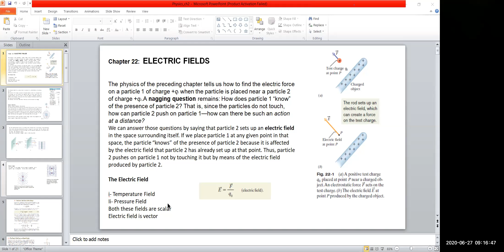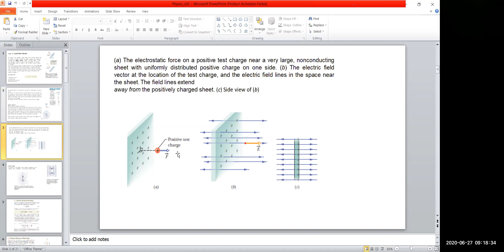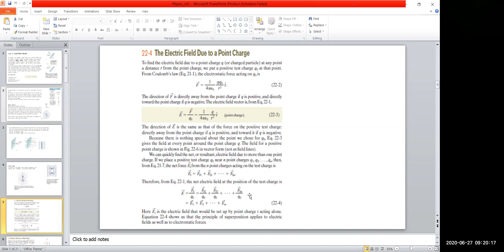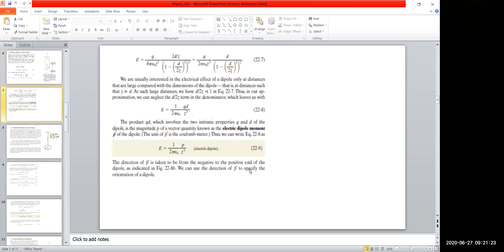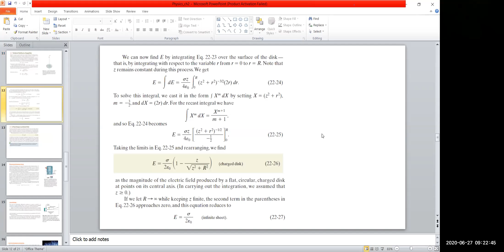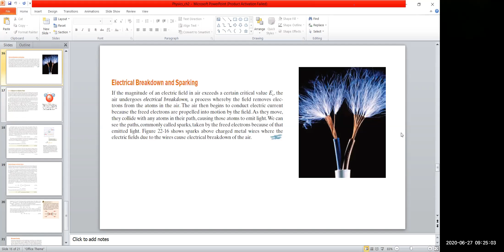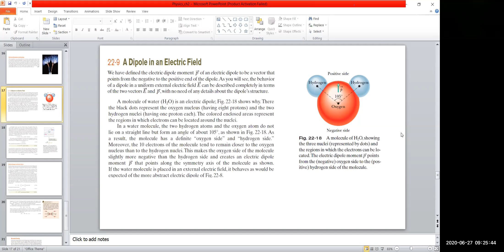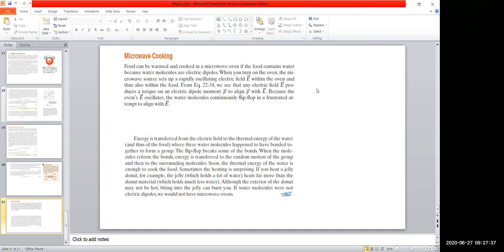Appl.2 Maths_Make up-Chapter 22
Make Up lecture
Appl. Phys-2 Electric Fields